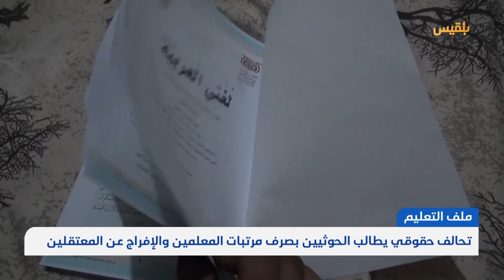تحالف حقوقي يطالب الحوثيين بصرف مرتبات المعلمين والإفراج عن المعتقلين | تقرير: صلاح حسن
طالب تحالف حقوقي مليشيا الحوثي بالاستجابة الفورية لمطالب المعلمين بتسليم رواتبهم في مناطق سيطرتها، والكف عن ترهيبهم والإفراج عن المعتقلين.
وقالت عشر منظمات منضوية تحت تحالف "ميثاق العدالة لليمن"، بمناسبة اليوم العالمي لحماية التعليم من الهجمات، إن على جماعة الحوثي الاستجابة السريعة لمطالب المعلمين بصرف رواتبهم بانتظام من الموارد التي تتحصلها.
ودعا البيان مليشيا الحوثي إلى الكف عن استخدام الوسائل الأمنية والترهيبية لمواجهة العمل المدني، بما فيها التهديد والوعيد ضد المعلمين المضربين.